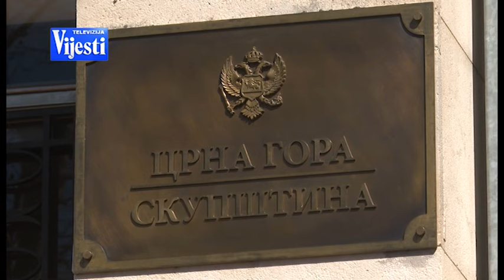BOJE JUTRA - DEPONIJA CIJEVNA | Vijesti Online